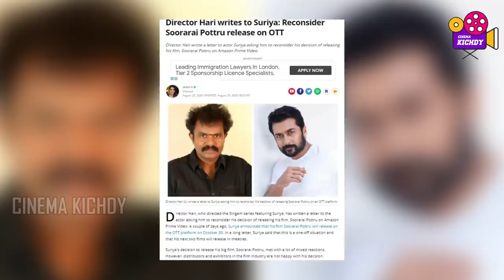Master padam OTTla release eppo ? | Cinema Kichdy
Here is the video on OTT game in Tamil and HIndi Cinema
Master OTT release date and price